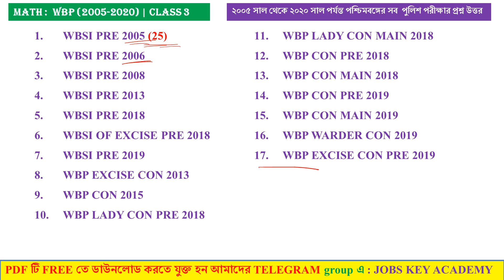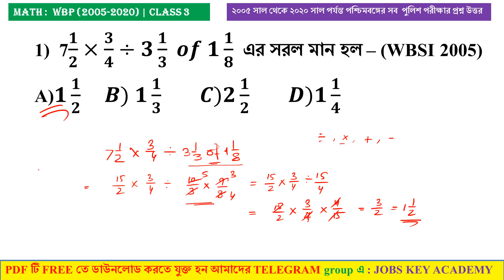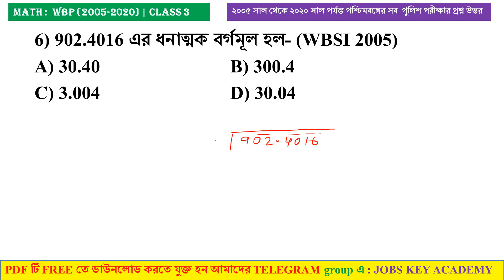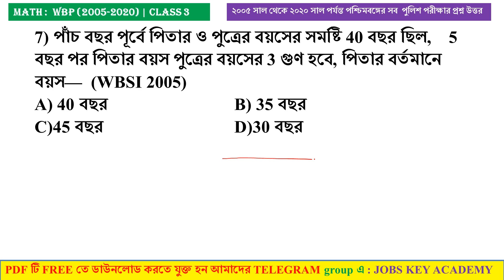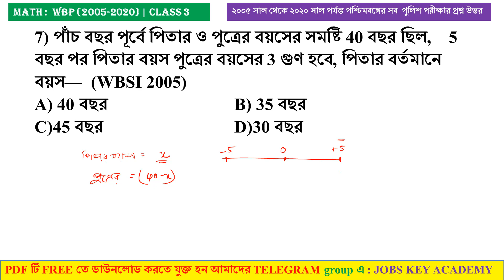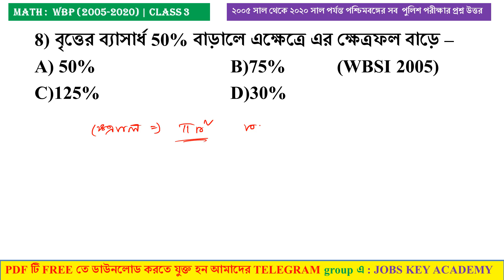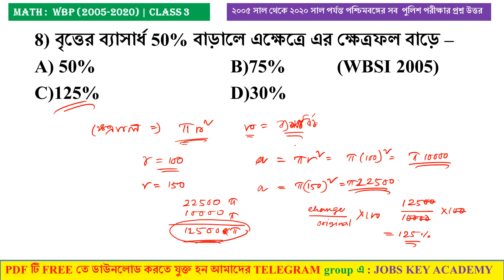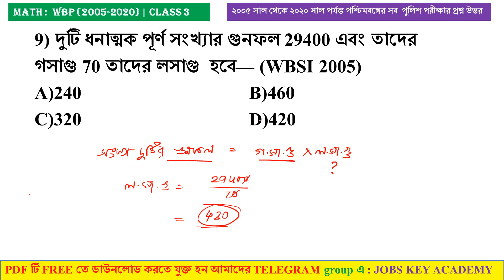MATH CLASS 3 || WBP PREVIOUS YEAR (2005 - 2020) || WBP SI & CONSTABLE || WBP EXCISE MAIN || PDF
WBP এর জন্য যারা নতুন Preparation শুরু করছো তাঁরা যদি 6 মাসের মধ্যে নিচে দেওয়া প্রত্যেক PLAYLIST complete পড়ে ফেলতে পারো, তাহলে 100% তুমি পাশ করবেই  👇👇👇👇